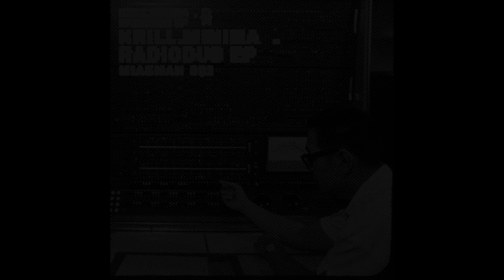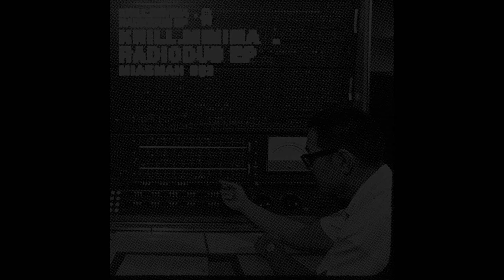Krill.minima - Radiodub EP (FULL ALBUM)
Radiodub 1 - 0:00
Radiodub 2 - 10:18
Radiodub 3 - 19:43

All credits to Krill.minima